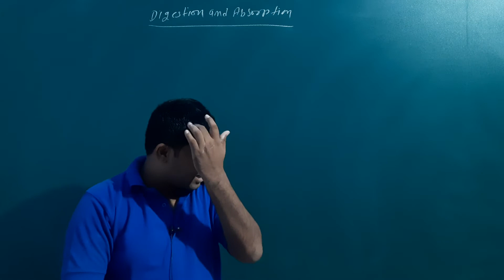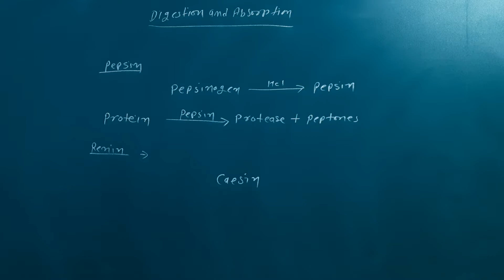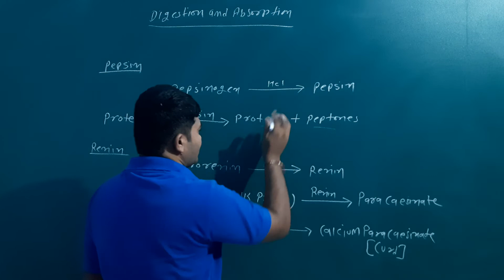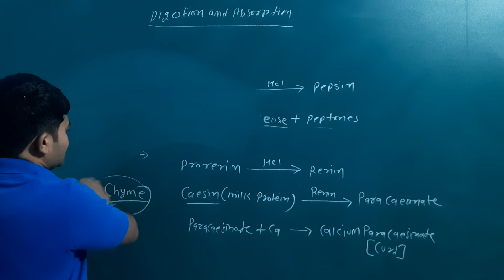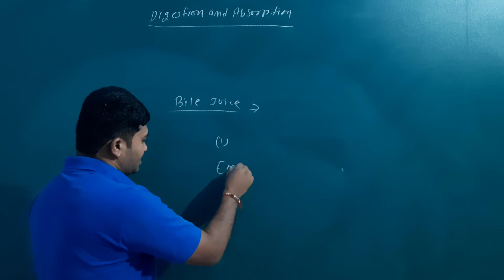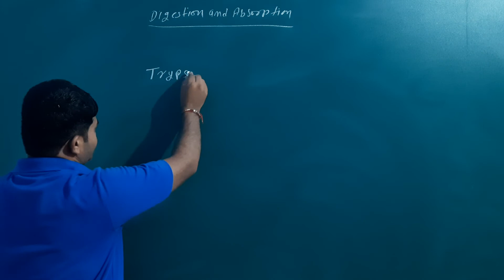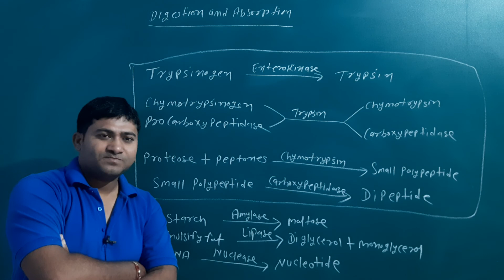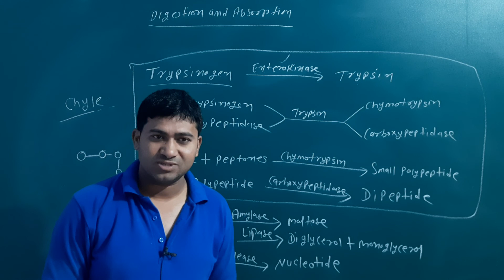DIGESTION IN DUODENUM| 11th Biology Chapter 16 | DIGESTION AND ABSORPTION /PART 8/ NCERT